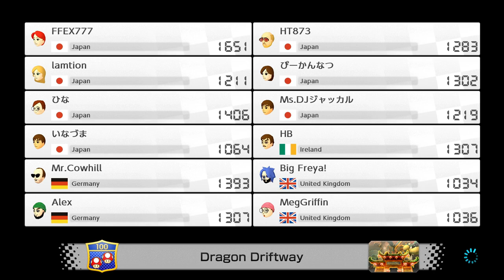Family Guy Characters Play Episode 3 - Meg Griffin Plays Mario Kart 8 Deluxe Online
It's Meg Griffin vs. the world as she takes Mario Kart 8 Deluxe on the Nintendo Switch into online mode around the globe! Can she dominate her opponents on the race course/battlefield, or will they diss her?